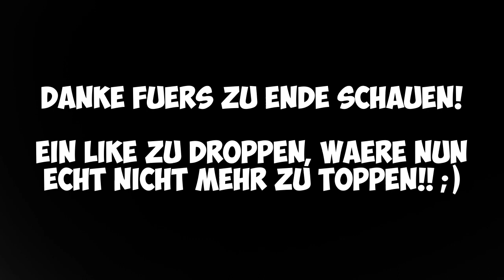In Geheimen Titan Raum Kommen / In Passagierkabine Von Flugzeugen Laufen - GTA 5 Online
--- Ein LIKE Zu Droppen, Wäre Niemals Zu Toppen! ;) ---